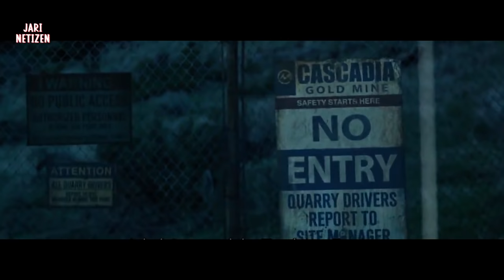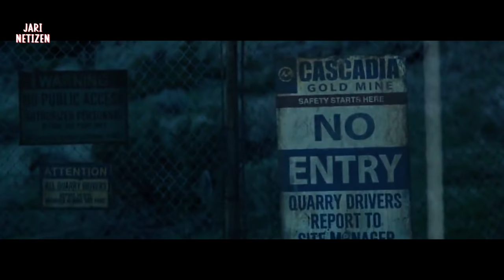Dengan Batu Berwarna Bisa Membuat Mereka Berubah | Ceritain Film Power Rangers (2017)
Nostalgia bareng mimin lagi yuk.